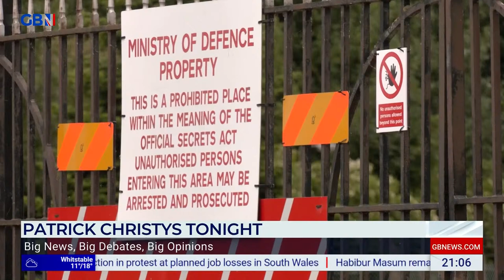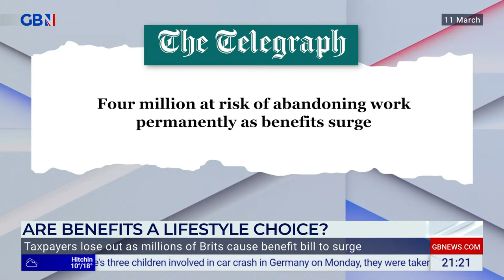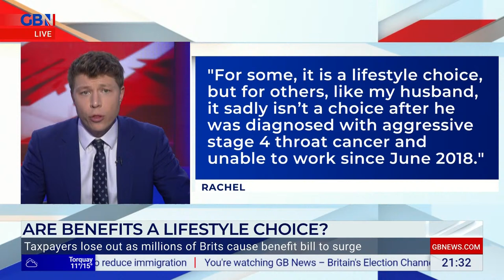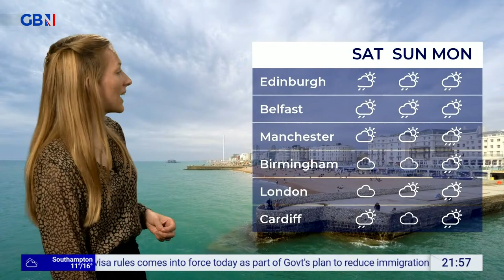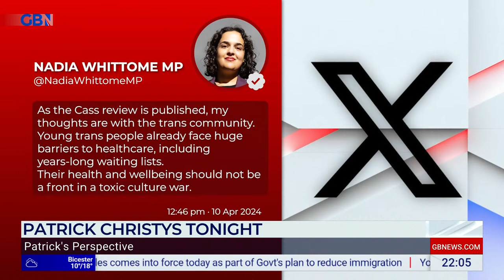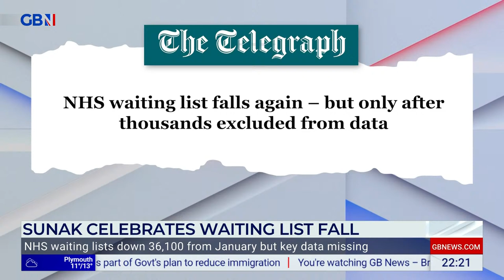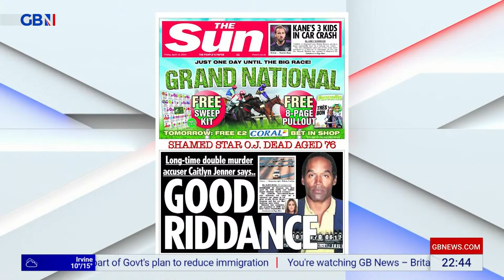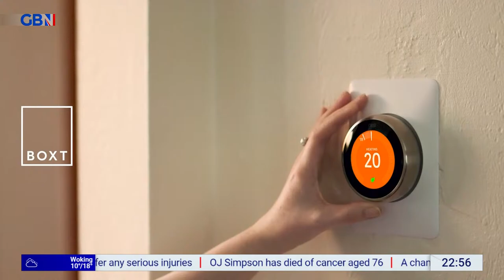Patrick Christys Tonight | Thursday 11th April